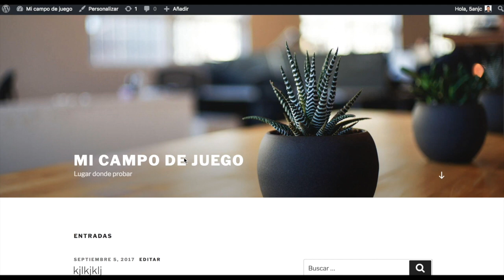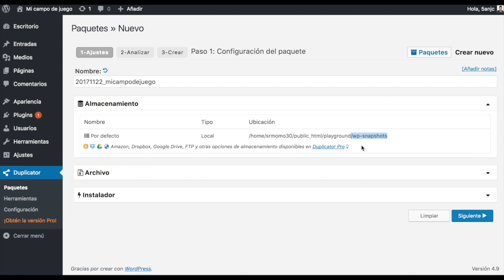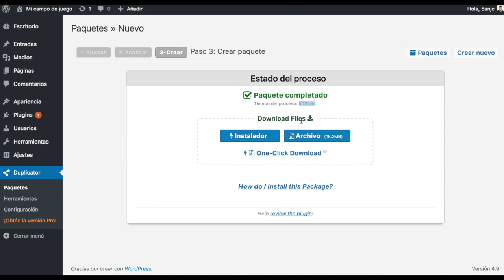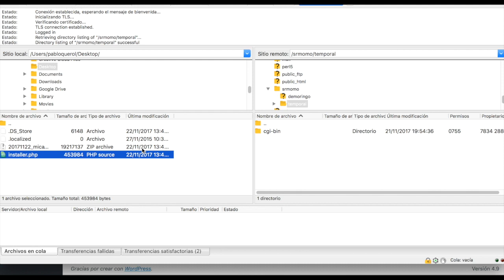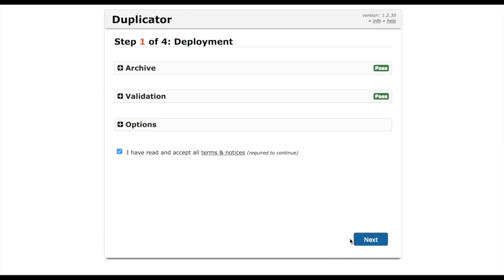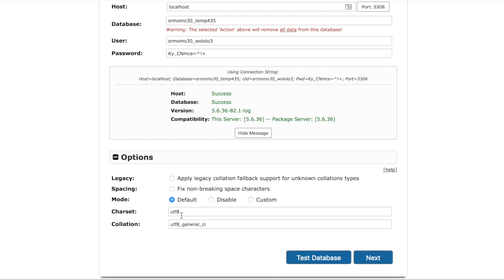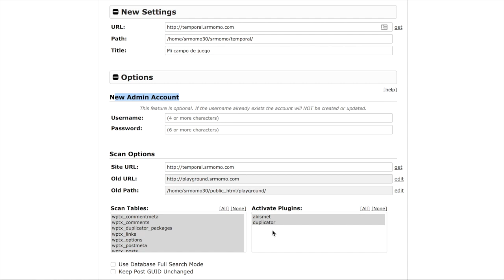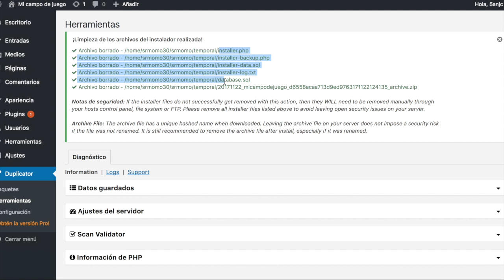DUPLICATOR WORDPRESS: Tutorial de este plugin para migrar y exportar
Duplicator es un plugin de Wordpress que te facilita un montón lo siguiente:
- Mover tu WordPress a un nuevo hosting.
- Cambiar de dominio conservando el mismo sitio web.
- Llevar a cabo copias de seguridad de tu web.

Duplicator es uno de los plugins de WordPress más utilizados (con más de 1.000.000 de instalaciones activas) y mejor valorados (5 estrellas a partir d +2.000 reseñas).

Para nosotros, es el plugin ideal para solucionar cómo exportar WordPress o moverlo de un hosting a otro. Y para ello lo seguimos usando, por muy expertos en WordPress que seamos ¡ahorra tiempo!
En este vídeo te explico paso a paso cómo funciona Duplicator.

Aquí tienes el artículo donde desarrollo lo mostrado en el vídeo (y que está más actualizado)

Y si por la razón que sea quieres migrar WordPress y hacerlo de manual, te dejo este video

➡️CURSO gratuito "Los 6 primeros pasos para que triunfes con tu web"